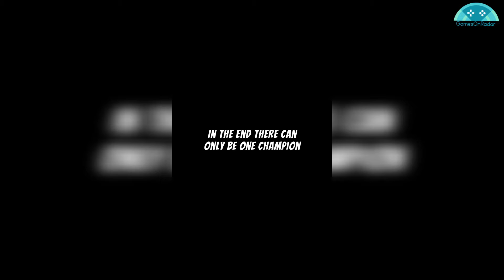Machinal Instict - Games On Radar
This is a gameplay of the game Machinal Instict.
Fight your way to the top of the food chain, and watch your enemies become the prey!Machinal Instinct is a fast-paced fighting game, set in a world where animals pilot powerful mechs to compete against each other in a worldwide tournament.